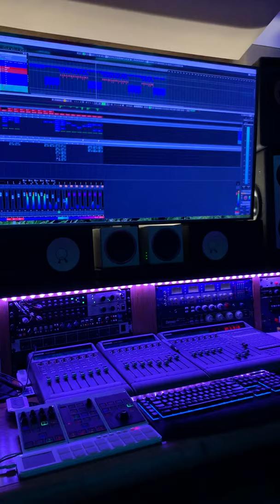Peace in Da’ Streets Teaser’